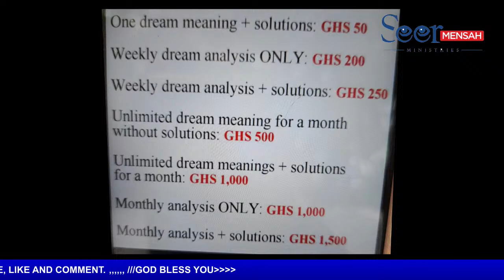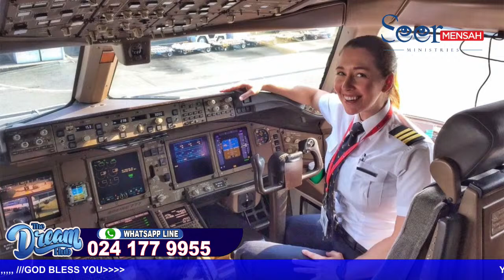THE DREAM HUB-(Ep .20) YOUR LIFE IS CONNECTED TO THE MEANS OF TRANSPORT IN DREAMS (English. version)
THE DREAM HUB -YOUR LIFE IS CONNECTED TO THE MEANS OF TRANSPORT IN DREAMS (English version)likecommentshare